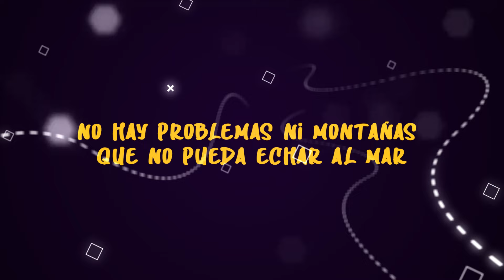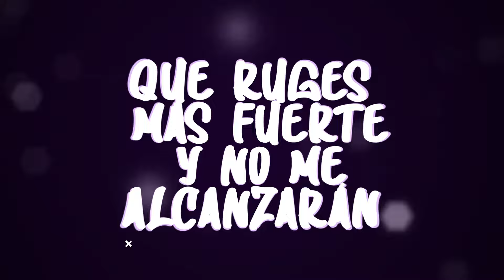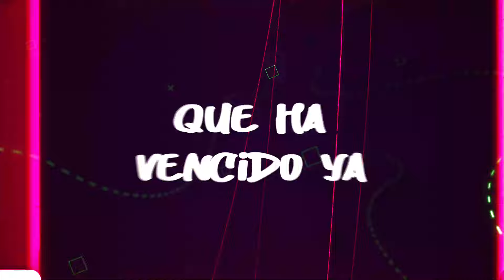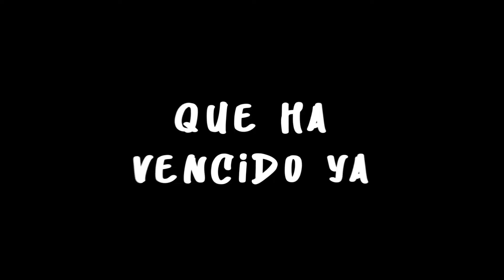DIOS RUGE MÁS FUERTE | LINDA AGUIRRE